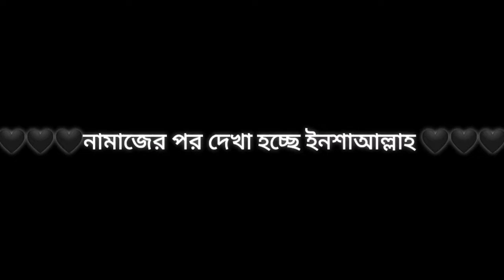Prominent contractor of Gazipur City Corporation | Md. Asaduzzaman Sohel | M.A SOHEL OFFICIAL